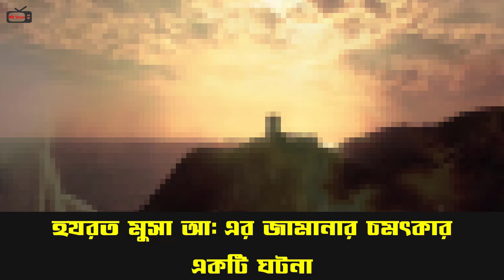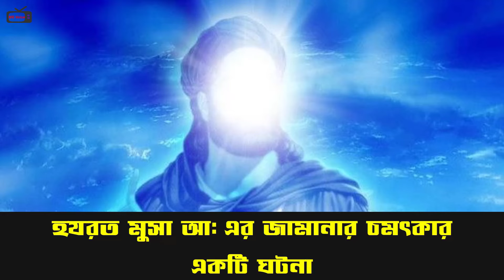জান্নাতে মুসা (আঃ) এর সাথে থাকবে এক কসাই ! হযরত মুসা (আঃ) এর জামানার চমৎকার একটি ঘটনা | Musa (AS)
Sound Credits : 🔻
🔹 All Sound Effects are Free.

🙏🏻🙏🏻 - Please don’t download and re-upload this video in any online platform without Admin Permission .

আমাদের চ্যানেলে যা পাবেন 🔻

🔹 নবী রাসূল ও সাহাবীদের ঘটনা ও গল্প
🔹তথ্য ও শিক্ষামূলক ঘটনা ও গল্প
🔹কেয়ামতের আলামত ও শেষ জামানার গল্প
🔹স্বাস্থ্য পরামর্শ ও সুস্থ থাকার উপায়
🔹 সাম্প্রতিক ও চলমান ঘটনাপ্রবাহ

নিয়মিত ভিডিও পেতে আমাদের চ্যানেলটি সাবস্ক্রাইভ করুন এবং পাশে থাকা বেল বাটনটি বাজিয়ে দিন। আপনার সাপোর্ট আমাদের কাজের অনুপ্রেরণা। আমাদেরকে সাপোর্ট দিয়ে আপনিও বিনামুল্যে এবং বিনা পরিশ্রমে সওয়াবের অংশীদারি হতে পারেন।

যেকোন প্রকার ইস্যু বা সমস্যা এবং কপিরাইট জনিত কারনে আমাদেরকে মেইল করতে পারেন। 🔻

🔻FOLLOW MY OTHER SOCIAL LINKS 🔻

🔹 ID – Md Mahbub Sultan

🔹 Page – Mahbub Sultan ( মাহবুব সুলতান )

🔹 ID – Mahbub Sultan

🔹 ID – Mahbub Sultan

🔹 ID – Mahbub Sultan

Any Business or general contract : 🔻